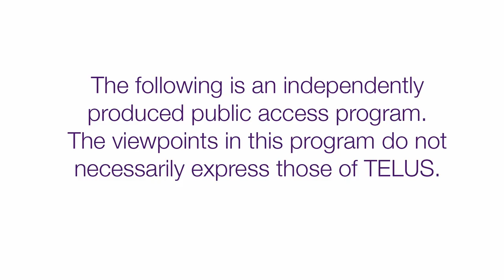Rae Spoon - I Hear Them Calling - Official Music Video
Rae Spoon and Chelsea McMullan's follow up to hit NFB Sundance documentary musical, My Prairie Home. A music video response to the trend toward laws that regulate how people use bathrooms according to their assigned sex at birth. Twenty-three LGBTQ and ally youth participants made their own monster or beast costumes and filmed this music video in an accessible, all-gender bathroom to show that everything is better when it's inclusive.

Directed by: Chelsea McMullan
Director of Photography: Maya Bankovic
Edited by: Avrïl Jacobson
Production and Costume Design by: Ayma Letang
Grip: Cate Lusk
Post Production by: Douglas Nayler
Produced by: Rae Spoon
Assistant Producer: Kaleb Robertson
Assistant Production and Costume Design: Daria Savik
Makeup: Reg Vermue
Still Photography and Design by: Cai Sepulis

Big thanks to: The Gladstone Hotel, Buddies in Bad Times Theatre and Jordyn Taylor

Lyrics:

The fever stays away most of the time
Until it doesn’t and I fall out of line.
I want to live like this,I want to live like this,
I want to live like this all the time.

I hear them calling
from all around.
The beasts of wanting
say “let me out”

It has it’s way of of finding me.
I could stay underground, but I want to sing.

from all around.

So let’s take a chance and scream at the wind.
Without your call my life’s not worth a thing.

from all around.